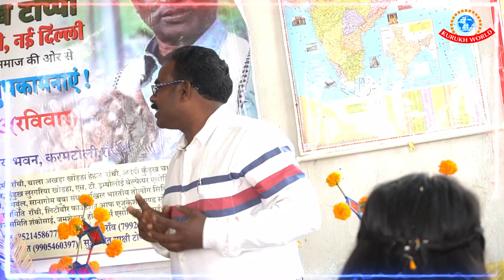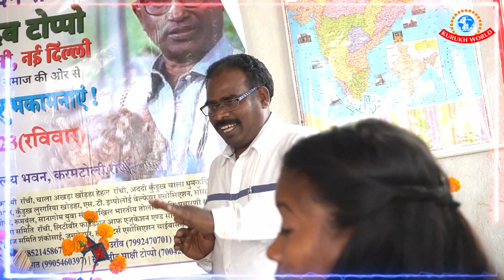जनजातिय भाषाओं के लेखकों और प्रोफेसरों के लेखन शैली में एकरूपता होना चाहिए || आदिवासी छात्र नेता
आदिवासी छात्र संघ के केन्द्रीय अध्यक्ष सुशील उराँव ने आदिवासी कॉलेज हॉस्टेल में 05 मार्च 2023 को श्री महादेव टोप्पो के साहित्य अकादमी नई दिल्ली में सदस्य चुने जाने पर उनके सम्मान में आयोजित अभिनंदन कार्यक्रम को संबोधित किया।
About this channel:
This channel has some purpose, that promote our native language, way of life; and bind-together our people in a deep community affaction to develop brotherhood among all of us. Hence, we can protect and promote our native language and our rich cultures for growing equally with the modern society in a manner of collective efforts.

Social media & website links:
1) Twitter

Contribute this channel:
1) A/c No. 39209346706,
    IFSC : SBIN0004440
    Branch : Byron Bazar, Raipur
    Bank : State Bank of India